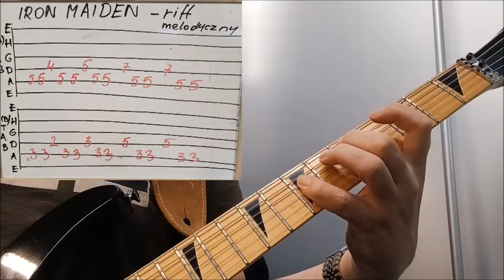IRON MAIDEN - riff melodyczny w przykładzie TABY, melodic riff TAB